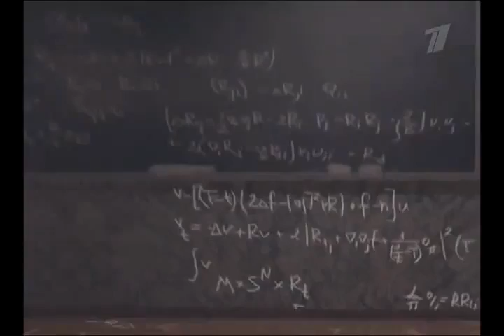Perelman WITH ENGLISH SUBTITLES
'Cartoon Personalities' is an animated parody show which airs on Russian ORT channel since the 15th of November 2009.